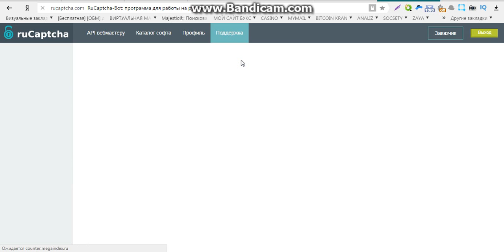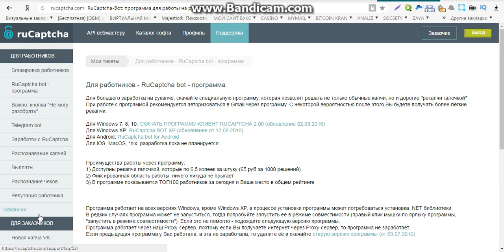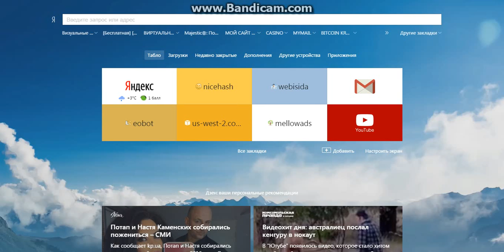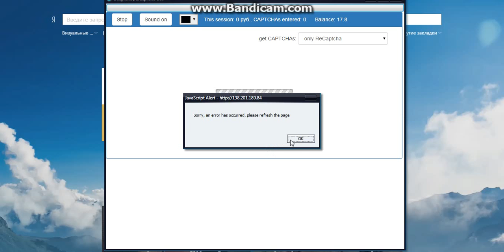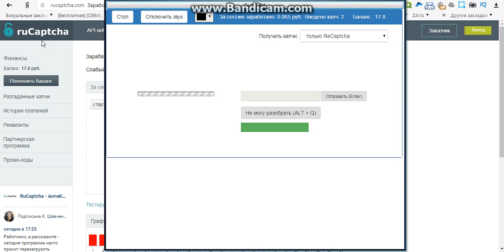заработок денег вводя капчу